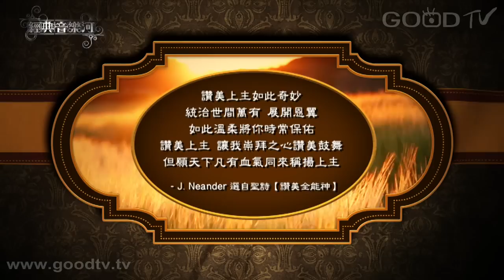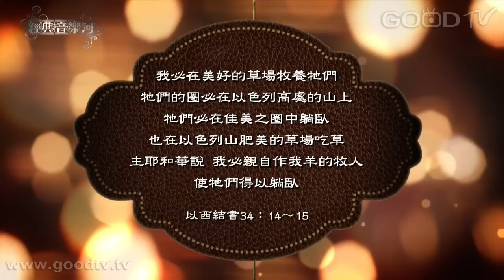【經典音樂河】無比大愛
每個人都需要朋友，人生中如果能找到可以相互扶持、傾聽陪伴的知己，那真是一件幸福的事呢！聖經中談到友誼的經文，如愛友如己、時常相親、為患難而生、為友捨命、比兄弟更親密，這樣的朋友可遇不可求，主耶穌是我們一生中最好的朋友，當我們白白領受了耶穌的救恩，就要活出與悔改的心相稱的生命來，學習彼此相愛，就像耶穌愛我們一樣，向世界傳揚 神無比的大愛。

敬拜天地主宰／箴言詩篇聖樂團
無比大愛／林森南路禮拜堂
The Lord is my Shepherd 耶和華是我的牧者／幕聲合唱團